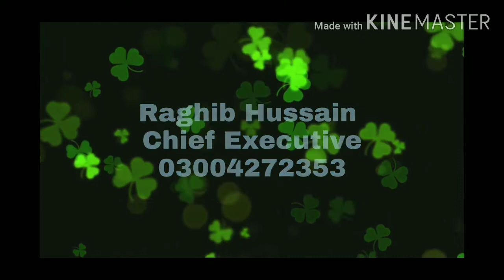Hair Wig l Non Surgical l Hair Replacement l راغب حسین